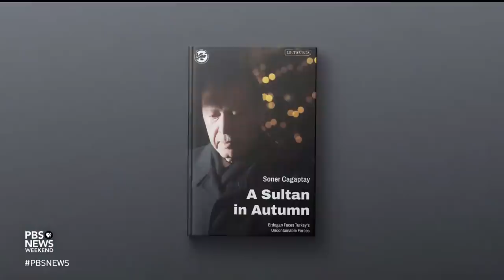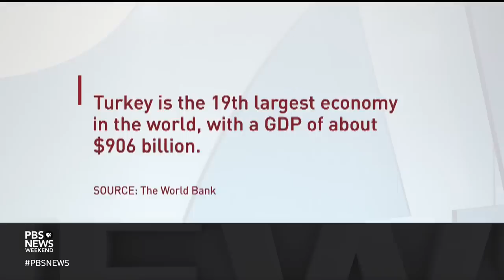The significance of Turkey’s election as Erdogan’s control hangs in the balance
Turkey is counting the votes from Sunday’s election to see if President Erdogan will extend his two-decade hold on power. The election’s unified opposition represents the greatest political challenge yet to Erdogan’s increasingly authoritarian rule. Soner Cagaptay, director of the Turkish Research Program at the Washington Institute for Near East Policy, joins John Yang to discuss.